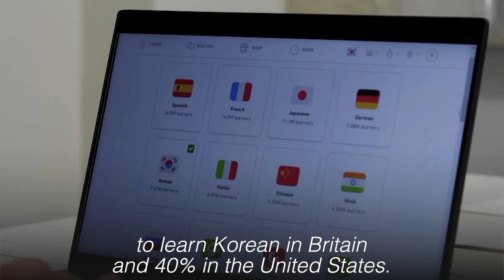'Squid Game' is Netflix's biggest original show debut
Hit South Korean show "Squid Game" has officially become Netflix's biggest original series launch, the streaming service said on Wednesday. Video by REUTERS / NETFLIX HANDOUT